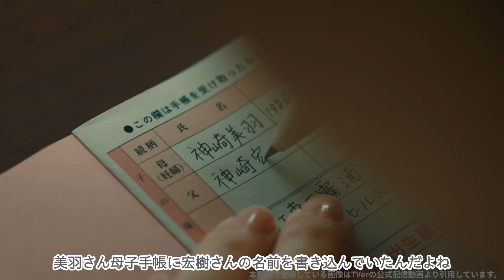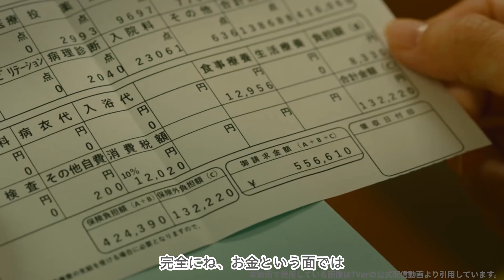取り返しのつかない大嘘。なぜ彼女は騙ったのか？「わたしの宝物」第2話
2024年秋クール、当チャンネルでは「わたしの宝物」「海に眠るダイヤモンド」を見ていきます。
独自視点の夫とほんわか妻が視聴しながらざっくばらんに感想を話します。
一緒に楽しんでいきましょう！

神崎美羽（松本若菜）は妊娠したが、DNA鑑定で夫・神崎宏樹（田中圭）の子ではなく、幼なじみの冬月稜（深澤辰哉）の子であることが判明。しかし、美羽は冬月がアフリカでテロの犠牲者になったことを知り、嘘をついて「あなたの子よ」と宏樹に告げる。不安を抱えつつも、冬月の子供が自分の中で生きていると確信する美羽。一方、宏樹は子供に対して喜びではなく複雑な感情を抱き、自信がないことを喫茶店のマスター・浅岡忠行（北村一輝）に相談し、美羽や生まれてくる子供との関係に悩む。

00:00 嘘をつく女たち
01:56 考察！莉紗の心理
04:55 綾の行動は正当なのか？
07:27 今回は微妙だったけど
10:24 常人には理解できない男
14:33 宏樹にはもっとデレてほしい
17:41 不倫をした妻。慰謝料は発生する？
19:44 美羽、托卵を覚悟した一筆
21:38 過度な演出。それもドラマ

(広告)
ほろろ初のLINEスタンプ「銀髪悪魔ほろろ君」がリリースされました！
めっちゃ可愛いから見てみて！